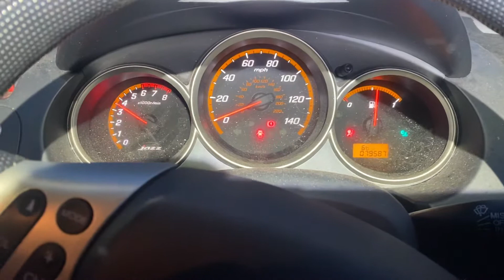Разборка Honda - Jazz 2002-2008, 1.3 Инжектор (VIN: JHMGD17507S213351) MH07HLG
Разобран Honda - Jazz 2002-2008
Основные характеристики:
Год выпуска: 2007
Двигатель: 6011900
Объём двигателя: 1.3
Тип двигателя: Бензин
Коробка передач: 5 ст. мех.
Кузов: Хэтчбэк 5 дв.
Смотри каталог запчастей Honda - Jazz 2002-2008 на :
⏰ Режим работы колл-центра:
08:00 – 20:00 – ежедневно

Для наших покупателей:
- бесплатная доставка;